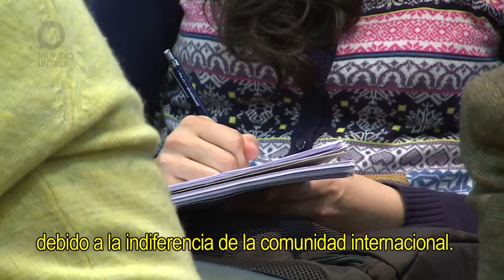SEMINARIO SOBRE NUEVAS REALIDADES INTERNACIONALES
Especialistas en política exterior de Argentina, Brasil, Uruguay y Medio Oriente participaron en un encuentro internacional organizado por la Maestría en Sociología Política Internacional. Una de las conferencias estuvo a cargo del Secretario de la Organización para la Liberación de Palestina (OLP).